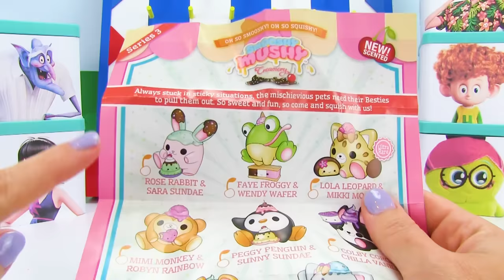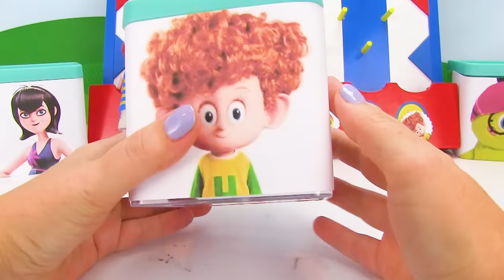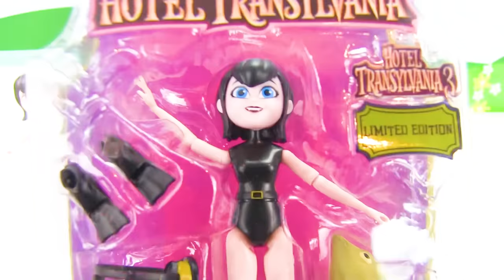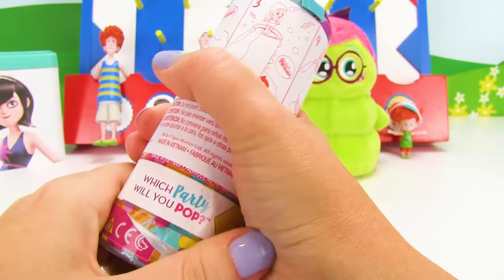Mavis Plays Fizzy and Phoebe's Disk Drop Game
Let's have fun with this family friendly pretend play skit: Join Fizzy, Phoebe, Miss Hands and the Hotel Transylvania 3 crew for a super fun amazing game of Disk Drop